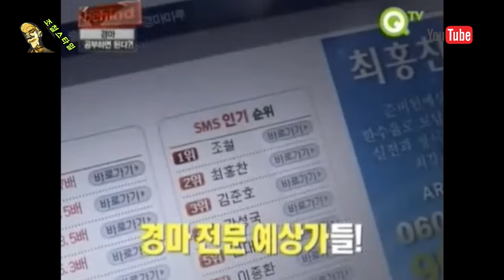경마예상가 되는 길 1부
'경마예상가' 혹은 '경마전문가'라 불리는 직업이 있습니다.  이 직업을 갖으려면, 홍보에서부터 수익까지 험난한 과정이 있는데요. 프로 예상가가 되기까지 드는 액수와 디테일한 방법들을 여과없이 보여드립니다. 포털사이트 검빛닷컴, 코리아레이스, 경마왕의 이용방법까지 말이죠!